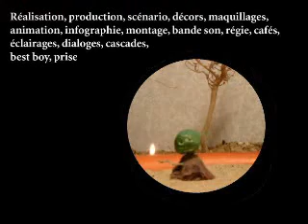Bolomwars 02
Combat d'apprentis jedis dans un arène!